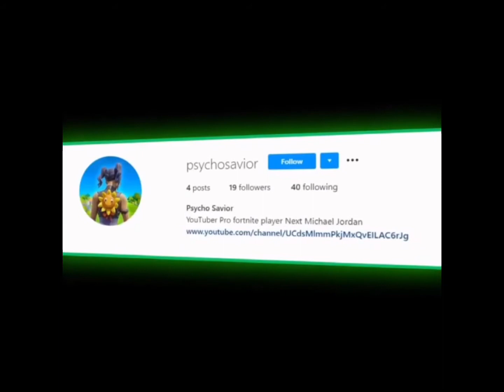*NEW* Fortnite LEAKED Skins Coming!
Hey guys let me know what your think in the comments
Also do u want more talk vids?